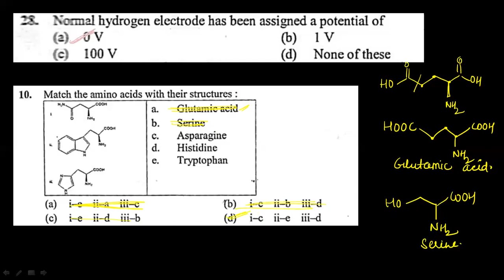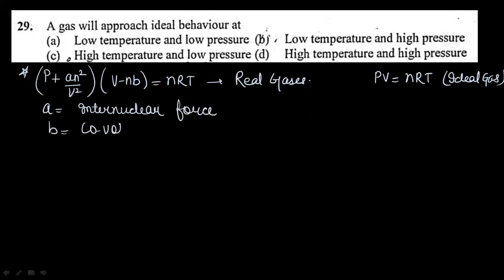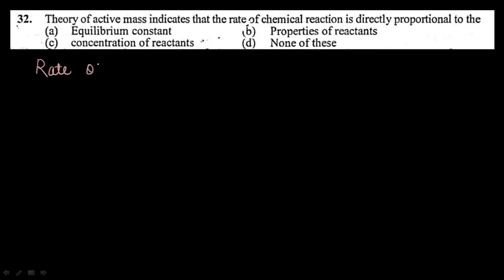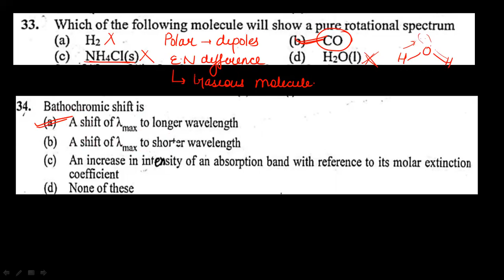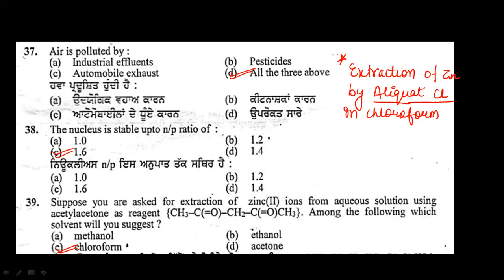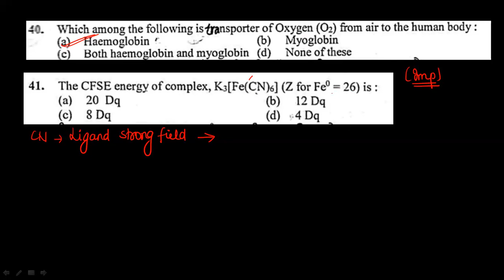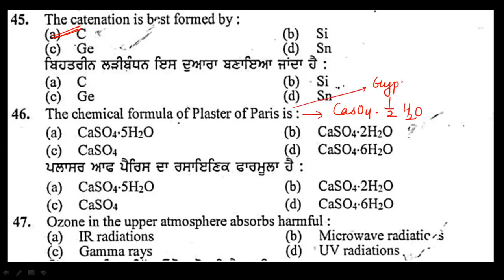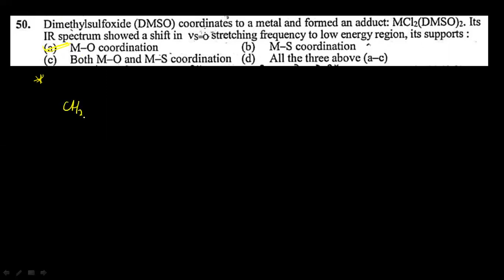Master Cadre Chemistry Paper Solution 2017-PART III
Hope all of you are doing well and learning from this channel.

The content on this channel will always remain free for the learners and we keep things updated to the learners.

Do comment on the video if you have any doubt and express your feelings if you have liked these videos.
if you want to avail our paid batch services or lecture notes and test series related to  chemistry course kindly contact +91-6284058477 (Whatsapp Only, please don't call)
I really hope this video will really clear your all doubts.